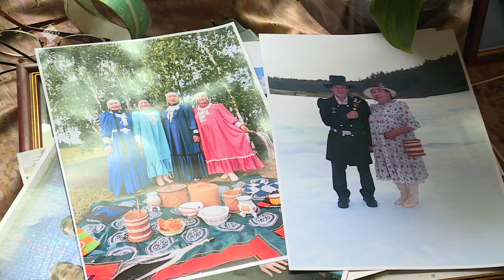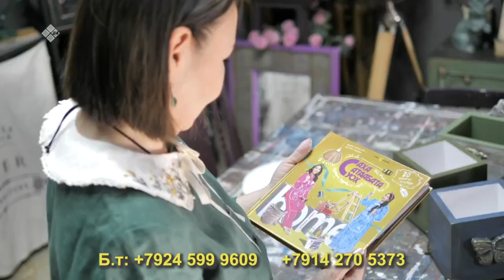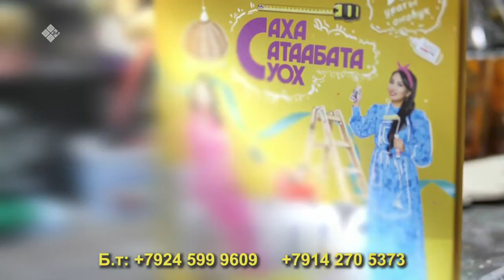«Саха сатаабата суох» (05.05.23)